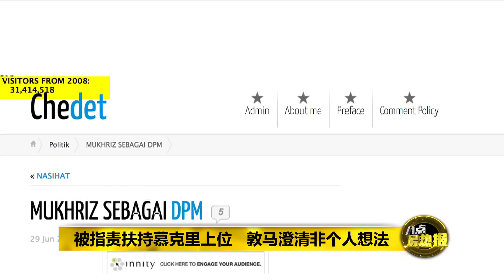八点最热报 29/06/2020 “沙安慕配”为扶持慕克里？ 敦马：不是我提出的！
前首相敦马提议“沙安慕配”的首相人选组合，民兴党主席沙菲益表示，会慎重考虑这项推荐，并促请大家给他多点时间。而针对敦马有私心要提拔慕克里上位，敦马澄清，那并不是他的建议！